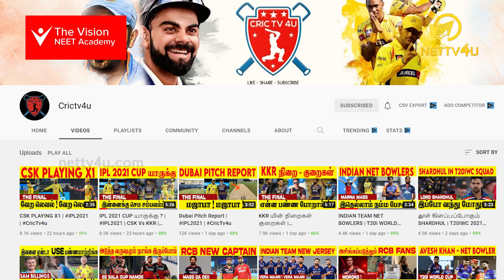தாமரையின் முதலைக்கண்ணீர் மக்களிடம் எடுபடுமா ? Bigg Boss Tamil Season 5 | 22nd Nov 2021-Promo Review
The Vision Education Group has emerged with the finest results in academics and has helped over 3650 students to fulfill their dreams of becoming doctors since 2015. This has been mirrored through a team of dedicated and passionate faculty.

இந்திய மருத்துவ கவுன்சில் மற்றும் மாநில அரசின் வழிகாட்டுதலின்படி கோவிட் -19 க்கு எதிரான அனைத்து முன்னெச்சரிக்கை நடவடிக்கைகளும் எடுக்கப்பட்டுள்ளன.